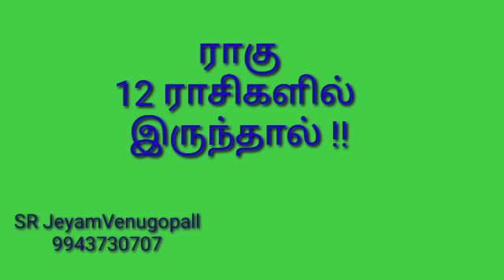ராகு 12 ராசிகளில் இருந்தால் !! #9943730707